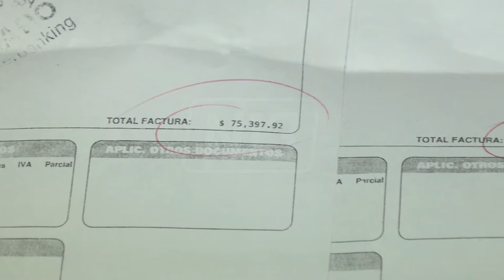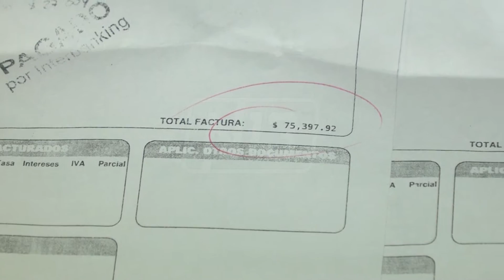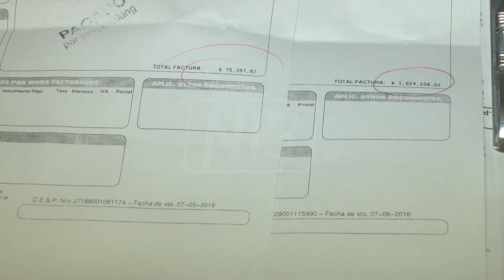EL TARIFAZO DE MACRI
Las estaciones expendedoras de GNC también se ven afectadas por el aumento del Gobierno nacional. A un empresario, le llegó una boleta de 1 millón de pesos. Considera que la medida es arbitraria e ilegítima.